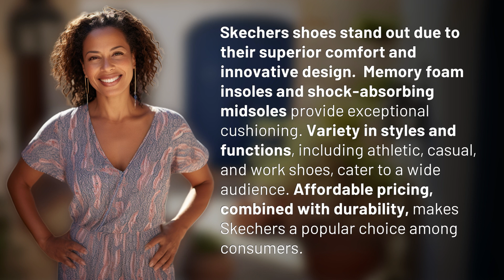What makes Skechers shoes different from other brands?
Discover the Difference: Skechers Shoes 👉 Skechers Revelation 👉 Uncover the secrets behind Skechers shoes - from unparalleled comfort to cutting-edge design. Find out why they're a top choice for all walks of life!

Laura S. Harris (2024, June 13.) What makes Skechers shoes different from other brands?
    🌐 AskAbout.video